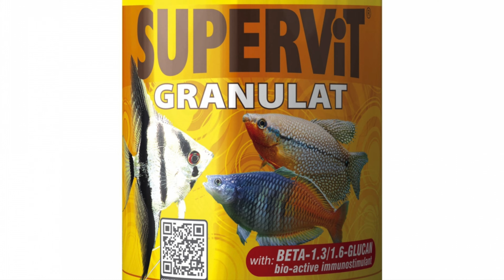WAY SUPERVIT TO WILD DISCUS ?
SUPERVIT GRANULAT multi-ingredient granules with beta-glucan. SUPERVIT GRANULAT is a universal food in the form of granules, intended for everyday feeding of most omnivorous species of fish, which feed at the bottom or in the middle layers of the water. Nutritional and energetic needs are satisfied by an exceptionally rich formula based on a few dozens of carefully selected ingredients of the best quality, including crustaceans, molluscs and algae. Fish's immunity system and its ability to fight pathogens is facilitated by beta-glucan and stabilized vitamin C. Such a diversified formula makes SUPERVIT granules a perfect feeding solution for popular, multi-species tanks, where it serves as a base for further supplementation with vegetable and high-protein foods, as needed.
This food is also available in different forms: Supervit, Supervit Chips, Supervit Mini Granulat, SuperTabin A, SuperTabin B, SuperTabin Jumbo Size
Try also: Cichlid Gran